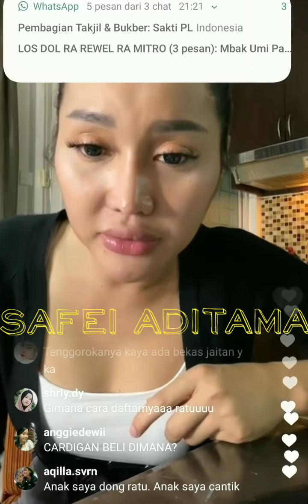LUCINTA LUNA marahi asisten rumah tangganya yg salah masak,langsung dijawab begini